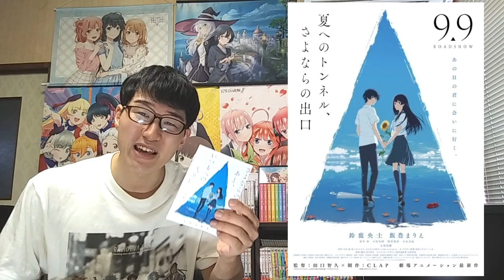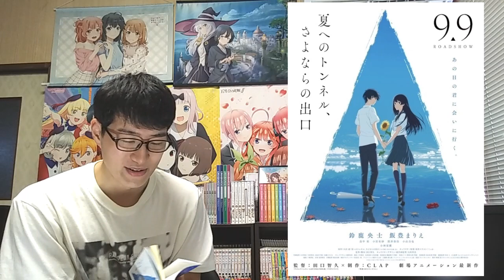【各所で好評】映画「夏トン」はぶっちゃけどうだった？正直すぎる感想語ります。【夏へのトンネル、さよならの出口】【ラノベ原作】【アニメ映画】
『夏へのトンネル、さよならの出口』原作

【期待と不安】ワンピ最新映画、かなり批判されてるけどぶっちゃけどうだった？正直すぎる感想語ります。【劇場版『ONE PIECE FILM RED』】【アニメ映画】

【大号泣】「キングダム2」は実写映画の最高峰なのでは？映画オリジナルシーンがこれまたヤバい。さらには驚愕の新情報も！？【正直すぎる感想・レビュー】【映画『キングダム2 遥かなる大地へ』】【漫画原作】

【超人気】不安だらけのゆるキャン△映画、ぶっちゃけどうだった？【正直すぎる感想・レビュー】【アニメ映画】【原作コミックス累計700万部突破の女子高生たちがキャンプに行く姿やその日常を描いた大人気作品】